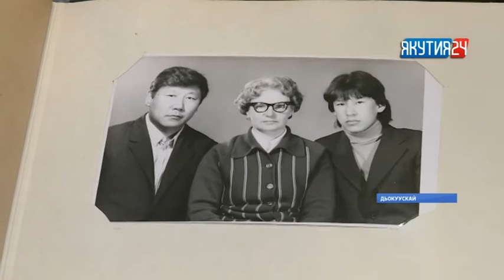Ил Дархан блокада кыттыылааҕын Мария Потапованы эҕэрдэлээтэ